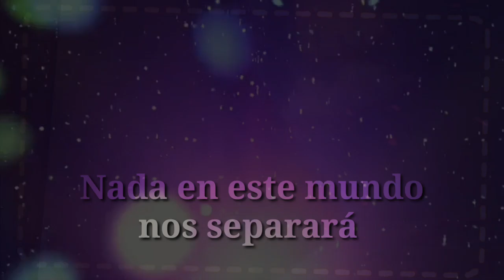Erza x Gohan 💖 Siempre estaré ahí 💖 HBD abuelito 💖